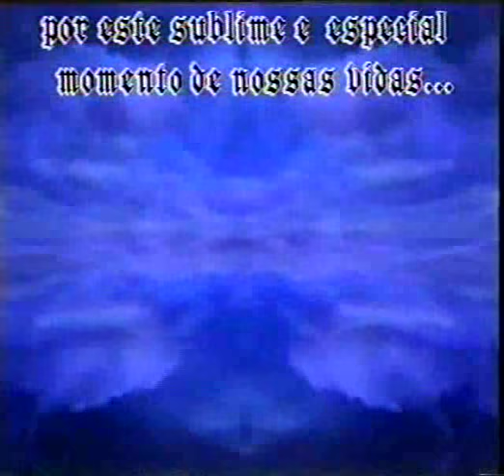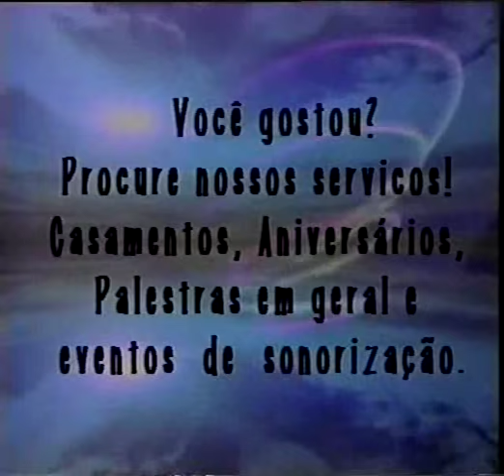Trino Neuruan | Guto | Palestra no solar Yuricy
Vale do Amanhecer | Neiva Chaves Zelaya (Tia Neiva) | Valley of dawn in Brazil | Espiritualismo Cristão | Não se esqueça de deixar o seu Gostei e Favoritar este vídeo. Deixe seu comentário.

✓ Todos os créditos são destinados ao despertar da Clarividente Neiva Chaves Zelaya.